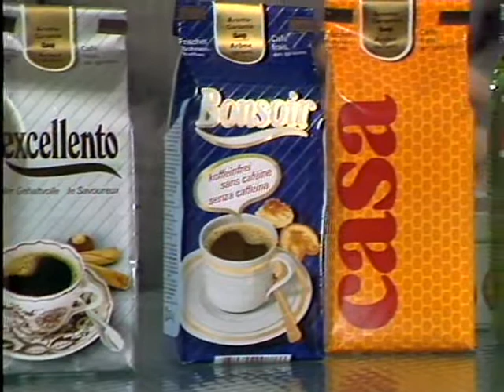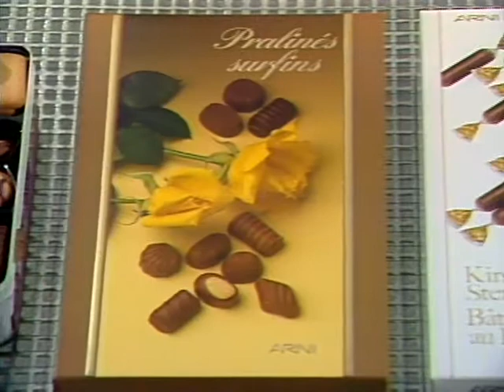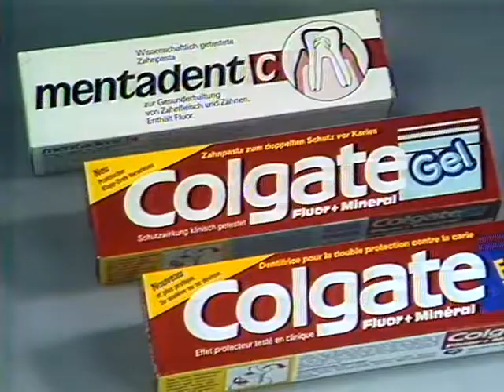Coop Mittwochstudio, Folge 481 vom 26. November 1986